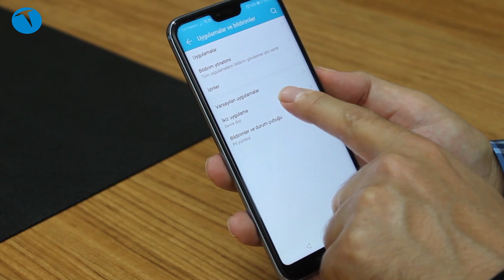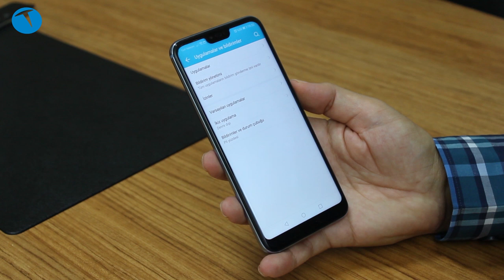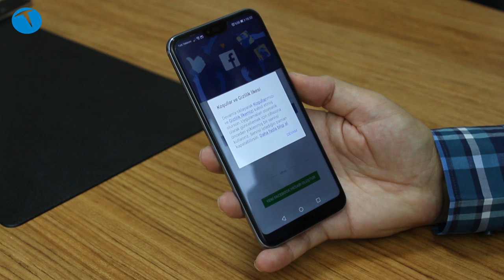Aynı telefonda iki Facebook hesabı nasıl açılır? | İkiz Uygulama!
Videoda Honor 10 cep telefonunu kullandığımız için bu İkiz Uygulama olarak isimlendirilen bu özelliği anlatıyoruz. Benzer özellik Huawei marka telefonlarda da bulunuyor. Ayrıca Xiaomi, Oppo ve Samsung gibi telefonlarda da (farklı isimlerde de olsa da) benzer bir özellik bulunuyor.

Bu içerikleri de izleyebilirsiniz:

İncelemeler

Röportajlar

Nasıl yapılır?

Kutudan çıkıyor

Otomobil

Oyun inceleme